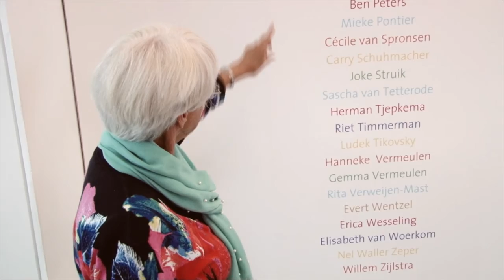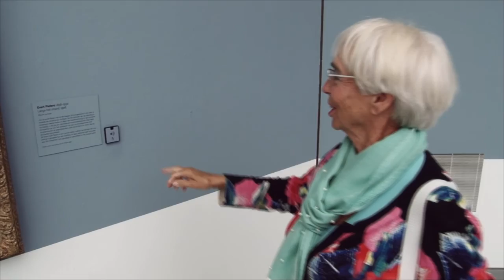Bezoek aan Singer Laren met Ria van Everdingen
Ria van Everdingen is een Blaricumse kunstenares. Op 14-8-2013 brachten wij een bezoek aan het Singer museum in Laren.